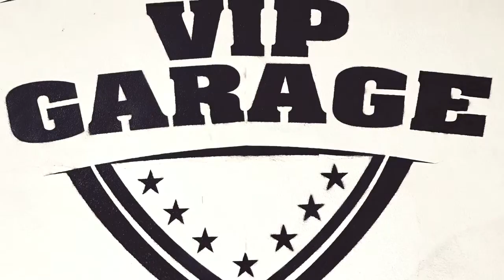Seat Mii - Full Wrap Orange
Wraped by Autofolie Šimek